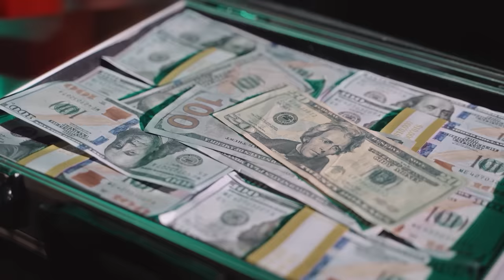Page Kennedy - Speed (Official Video)